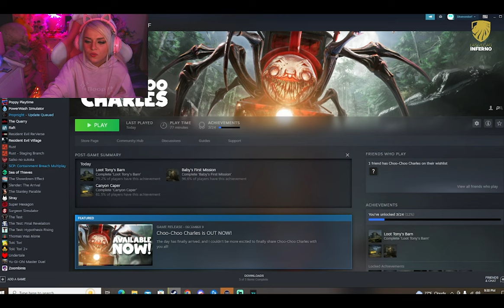CHOO-CHOO CHARLES 🚂 | MY PICKLES!? 🥒- PART 2